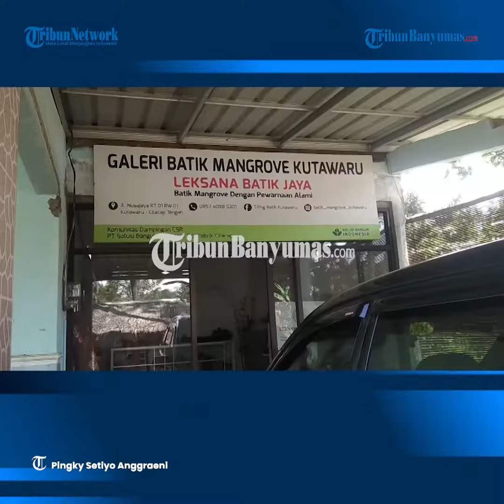Keren, Gambaran Kehidupan Masyarakat Cilacap Melalui Batik Kutawaru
Selain Cirebon dan Pekalongan yang terkenal batiknya, Cilacap juga memiliki batik khas yang tak kalah cantik. Bahkan beberapa tempat di Cilacap menjadi sentra produksi batik, seperti di Kel Kutawaru, Kec Cilacap Tengah.